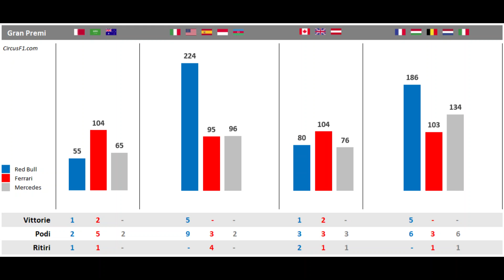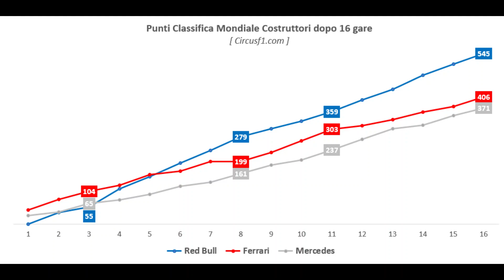F1, Analisi: perché la Ferrari ha perso il mondiale 2022?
Salvo miracoli, possiamo dire che Ferrari abbia perso il Campionato Mondiale 2022 di Formula 1. Attraverso la nostra analisi proveremo a capire cosa ha portato alla sconfitta della Scuderia di Maranello, tra problemi di affidabilità, sviluppi, forza degli avversari ed errori di piloti e muretto.